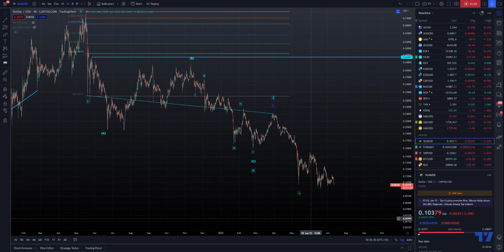XLM STELLAR LUMENS - PRICE ACTION UPDATE - CHANGED COUNT!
This idea is the first of the public ideas that reflect the new change of view for the broader view of the markets.

Ever since we had the failed continuation of the previous count I have been looking into why this happened.

Since then I have been looking deeply into the price action in the Dow Jones, NASDAQ, Bitcoin and EURUSD.

I have adjusted those count which happened over this period and now I will begin presenting the new view.

I will only be presenting the current wave structure from now for each chart for the sake of clarity and to make the videos shorter and more to the point.

Keep an eye for my next market update which will explain this change of view in greater detail.

Remember to use Disciplined Money Management Principles to ensure longevity as a trader.

If you don't know the long term pattern shouldn't you be doing your research instead of just following the crowd?